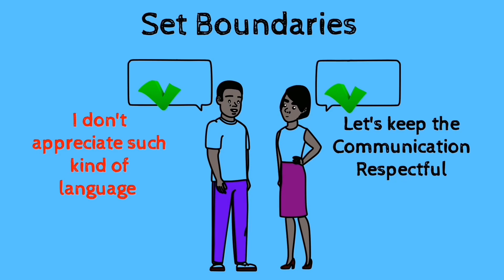7 WAYS TO RESPOND TO INSULT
7 WAYS TO RESPOND TO INSULT

The views and opinions expressed in this video are those of the presenter and do not necessarily reflect the views or opinions of any organization or individual mentioned in the video.

Common Search Query
Mindset Psychology
Psychology facts
Let's Laugh Together